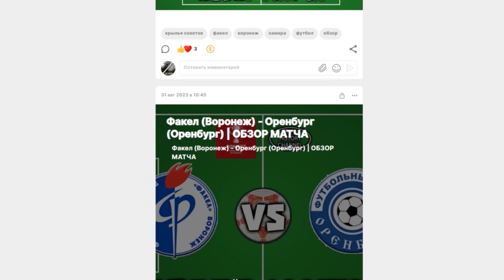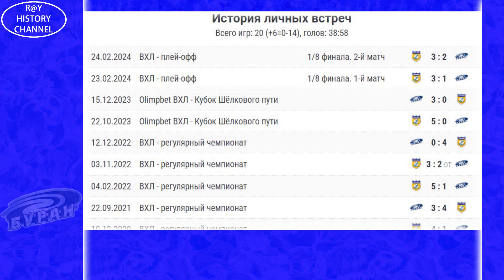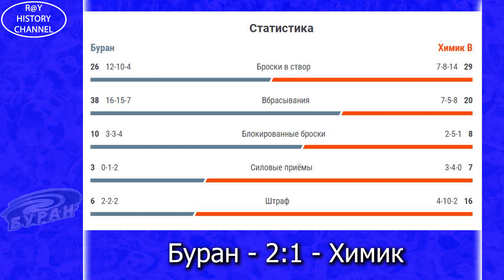Буран (Воронеж) - Химик (Воскресенск)| Кубок Петрова| 1/8 финала| 3 матч | ОБЗОР МАТЧА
Обзор матча 1/8 финала Кубка Петрова сезона 2023/2024 Буран (Воронеж) - Химик (Воскресенск) 27 февраля 2024 года.